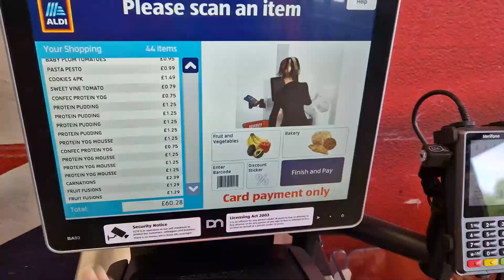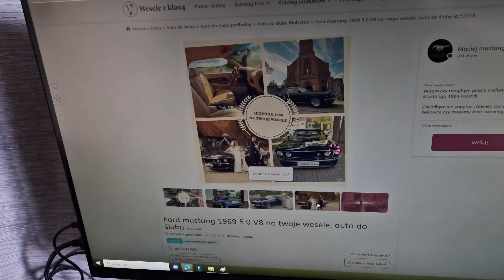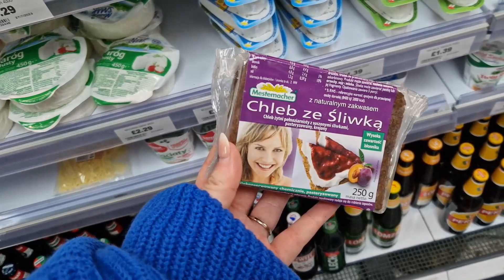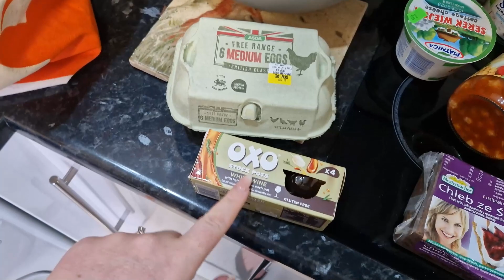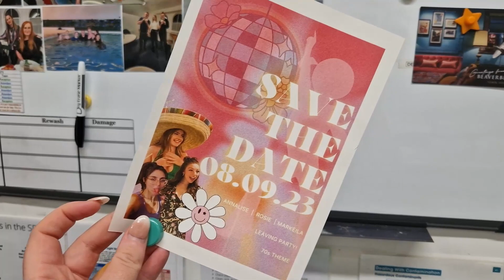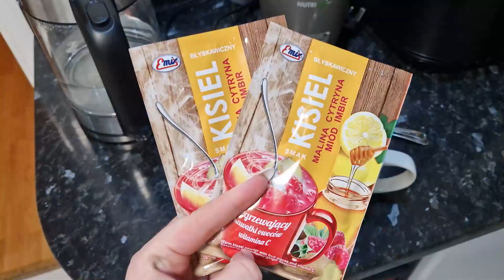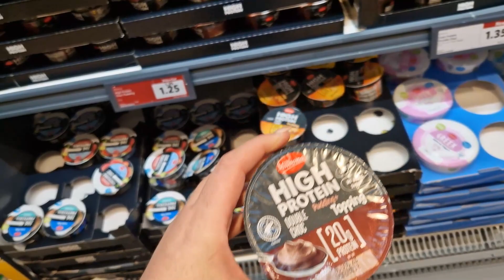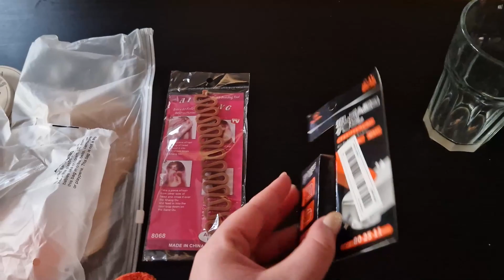Za miesiąc nasz ŚLUB - Tydzień Organizacji ! #30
Hej.
Postanowiłam nagrywać dla Was cały rok Vlogi , zapraszam Was na trzydziesty VLOG z 2023r.